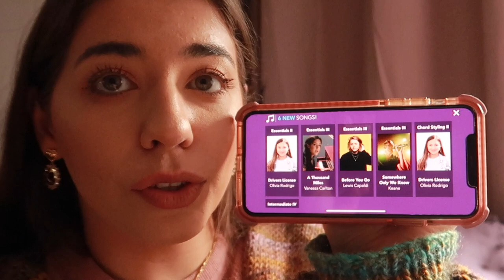VLOG: CARDIGAN IS TOO BIG?! - Lillian Eve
FINALLY SEEING POLLY IN THE GARDEN AFTER A WHOLE YEAR!

Amazon blush pink bedding